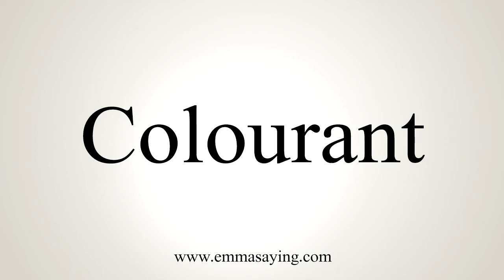How To Say Colourant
Learn how to say Colourant with EmmaSaying free pronunciation tutorials.